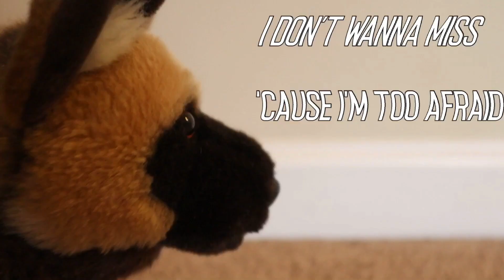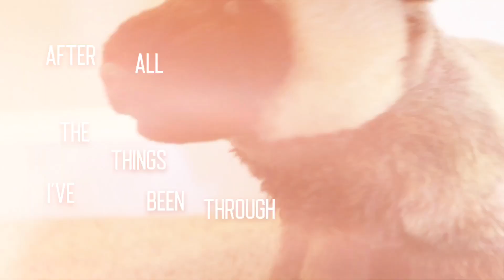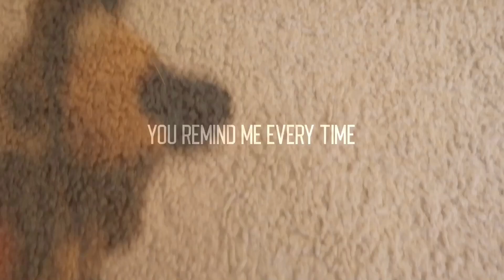Still Alive Webkinz Music Video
(I usually don’t need flashing light warnings but sometimes these overlays can get really bright so watch at your own risk:)

Here’s another new music video! It’s been a while since I did a music video to a Christian song so here you go:) I know I say this for every video but this is one of my all time favorite music videos. I don’t really remember a time when filming and editing a music video was this much fun!!! I loved pretty much every second of making this video. I had better lighting and change my aperture a little bit and that really helped make things look more professional! (Also thanks to GoldenWolf248 for that advice and to WebkinzByN for suggesting this awesome song:) I spent an hour importing all 89 of the clips and mixing a few clips together. The next day, I spent 3 hours adding lyrics and film overlays to recreate the original lyric video. I tried my best to make this look really good so I hope my efforts pay off.

This song also is helping me deal with all the changes going on in my life and I just have to trust that God will help me with everything. Anyways, enjoy!

Legit every time Zack is the main star in a music video, it always takes 4 hours to edit a video that he’s in 😂 For example, “Echoes” WMV took 4 hours and 30 minutes to edit while this one took only 4 hours! What even?!

Originally filmed: August 14, 2019.
Edited: August 14-15, 2019.
Total edit time: 4 hours exactly (over the span of 2 days:)

Webkinz used:

Zack: Webkinz Signature African Wild Dog
Archie: Webkinz Signature Lion
Marshall: Webkinz Signature Bernese Mountain Dog